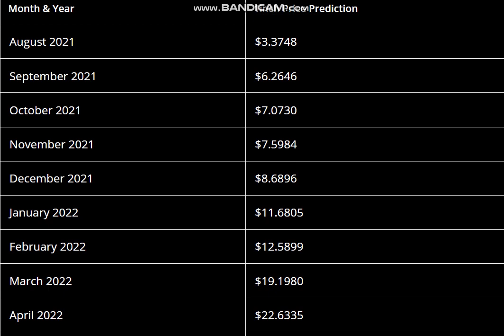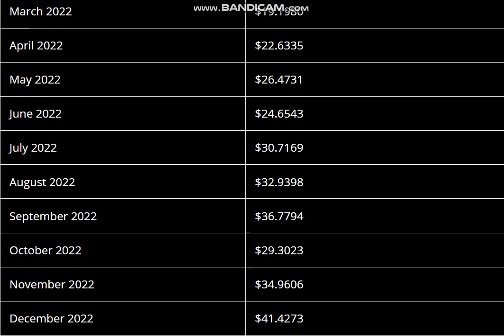1inch Token Coin Price Prediction 2021, 2022 - 1inch Token Price Prediction